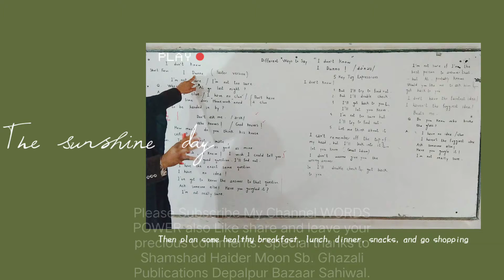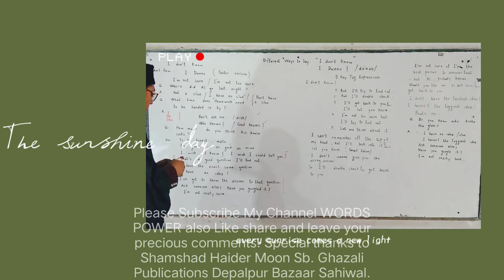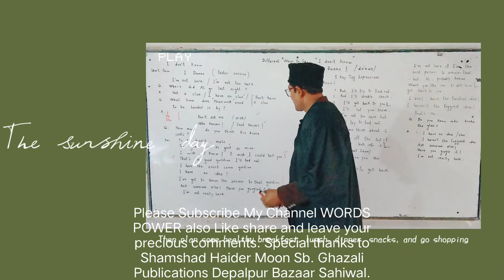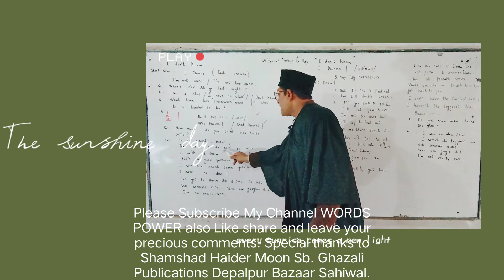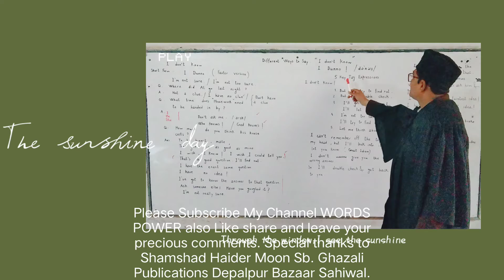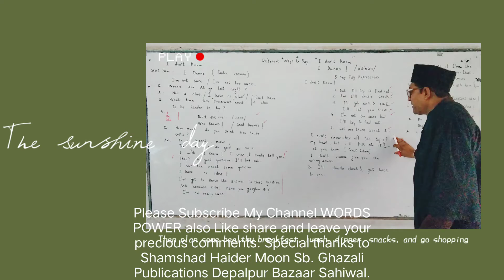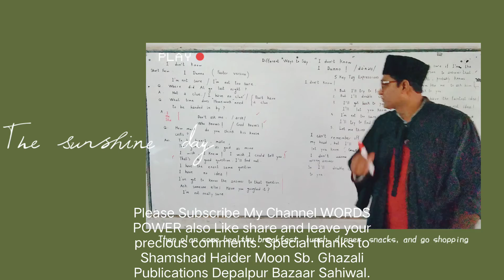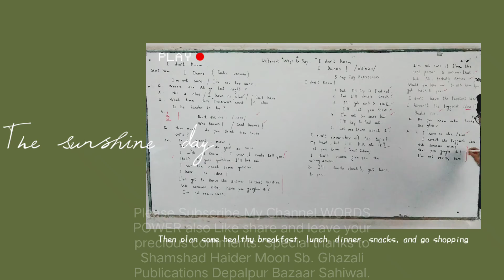V.IMP. MORE THAN 25 ALTERNATIVE WAYS OF SAYING " I DON'T KNOW"